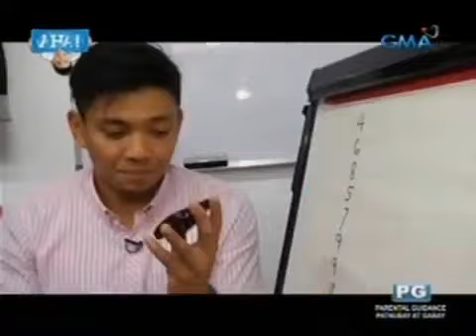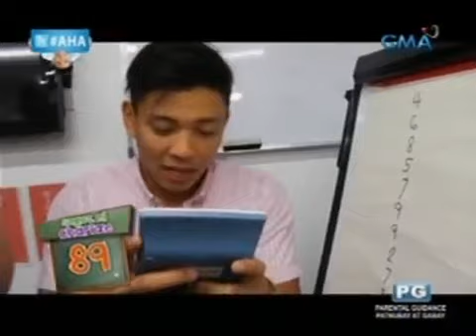CMA Mental Arithmetic Students, nagpakitang gilas sa AHA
CMA Mental Arithmetic young students show their confidence in solving the basic Math operations 3 days after they won Silver Trophies in CMA Mental Arithmetic International Olympiad 2013 in Singapore.

Numbers becomes easy with CMA. Creating Great Minds!